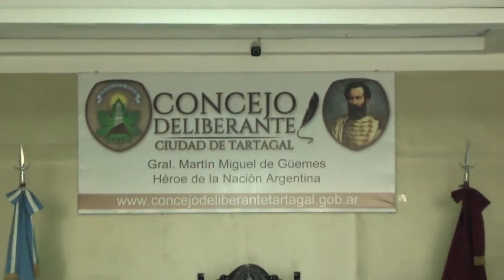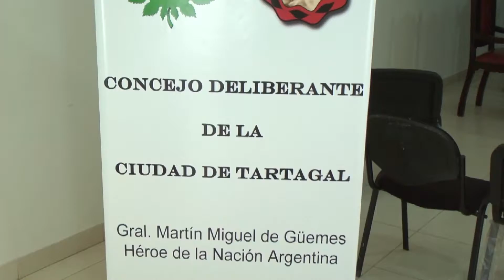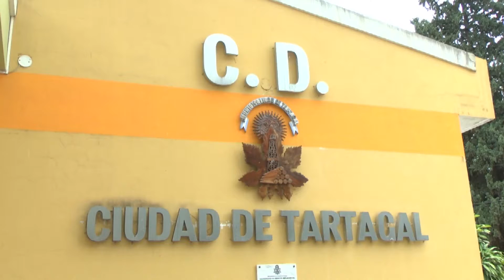Termino el recreo para el concejo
La concejala Victoria Bonillo (UCR) dijo que finalizo el receso del Concejo y que a pesar que los radicales concurrieron a los horarios de las comisiones, desde el oficialismo nadie concurrió dejando temas importantes como los siniestros viales entre otros que deben ser discutidos para determinar una norma.